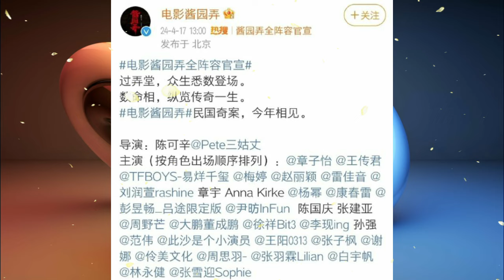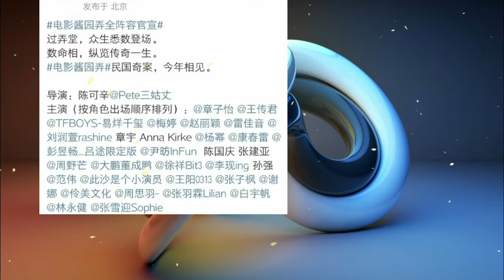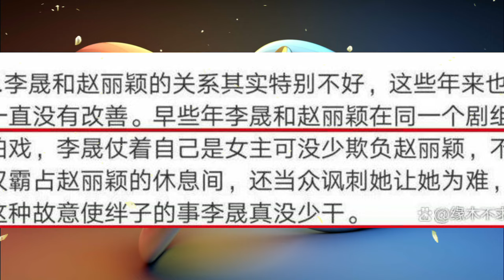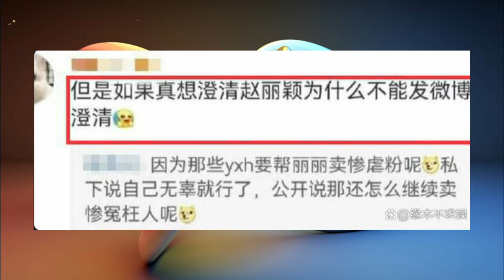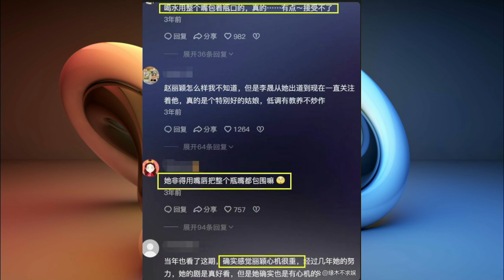Li Sheng denies bullying Zhao Liying! After posting private chat records, Zhao Liying was scolded as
Li Sheng denies bullying Zhao Liying! After posting private chat records, Zhao Liying was scolded as "scheming"!